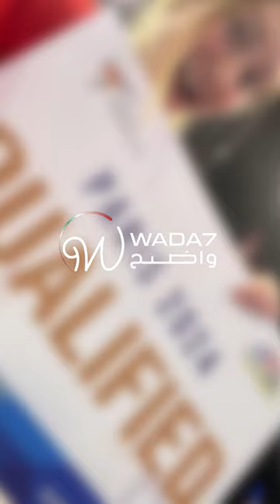ليتيسيا_عون تحجز تذكرة لبنان الى الأولمبياد 🇱🇧🥋👏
اللبنانية ليتيسيا عون انتزعت بطاقة تأهل لأولمبياد باريس في مسابقة التايكواندو 🥋👏 مصدر فخر لكل لبنان 🇱🇧